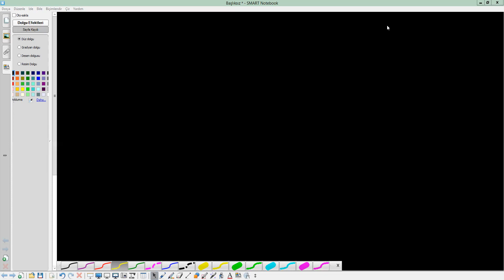Sürtünmə qüvvəsi haqqında hərşey